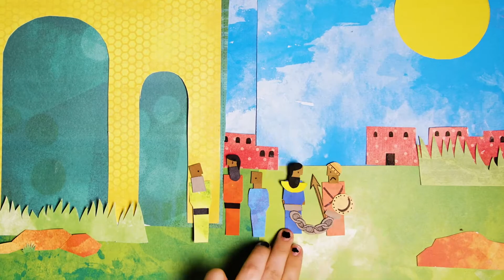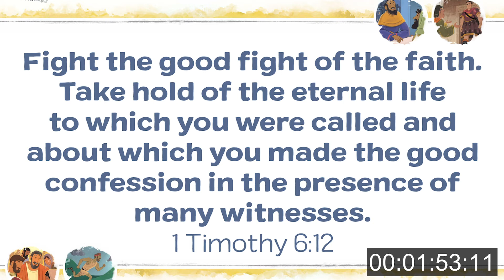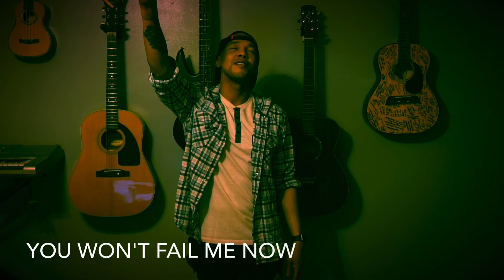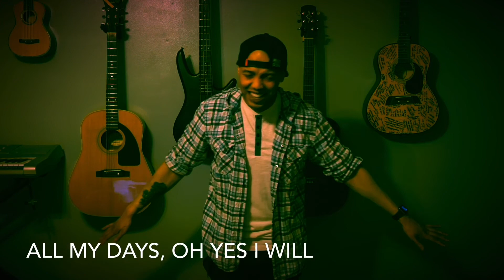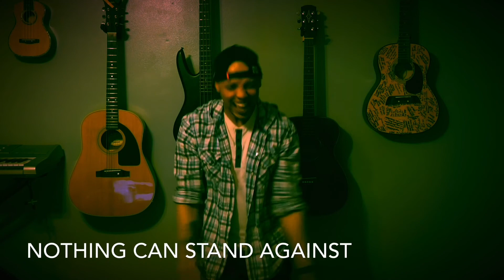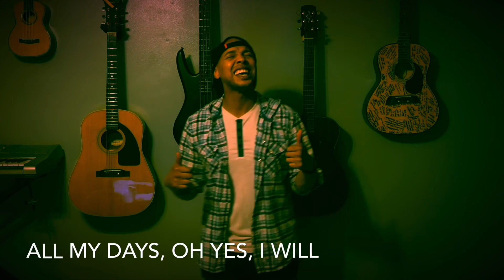21/06/13 - Cityline Kid's Weekend Resource